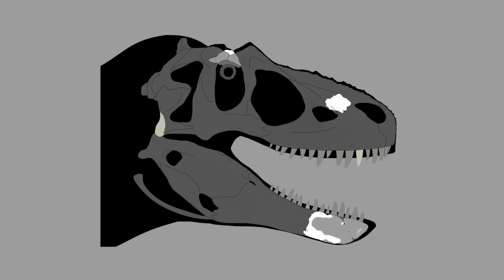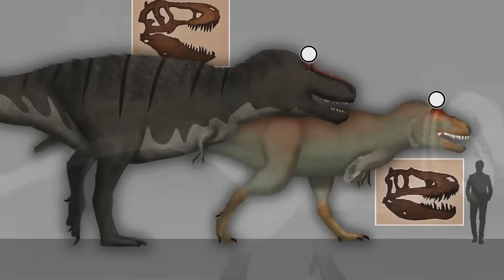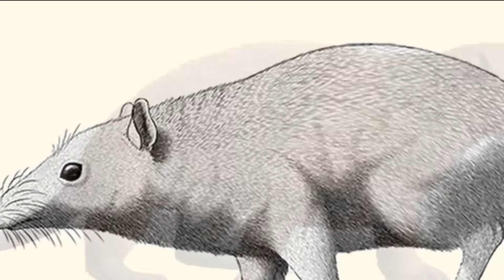The “Arctic T. Rex”: The Deadliest Predator of the Frozen North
Meet Nanuqsaurus—the fearsome Arctic cousin of T. rex that ruled the frozen prehistoric world. What made it so deadly and unique? Watch now and find out!